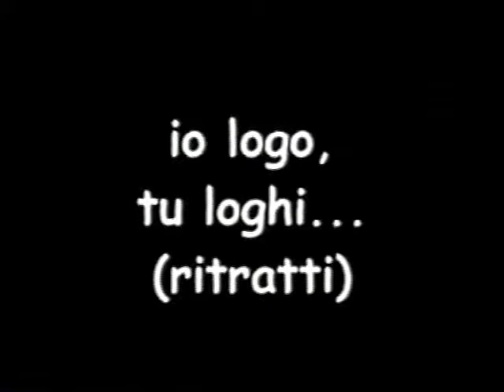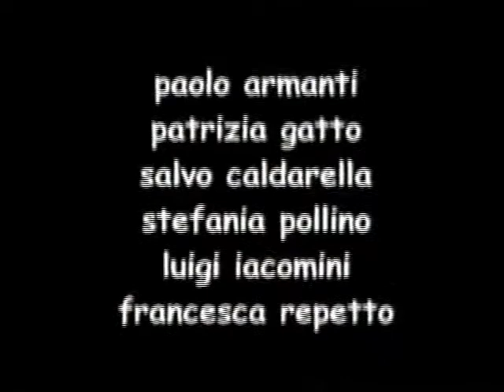Io logo, tu loghi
Un film di Gabriele Farina del 2001.
Musica di Andrea Viale.
Loghi di Riccardo Torta.